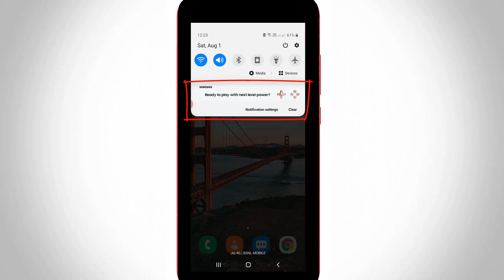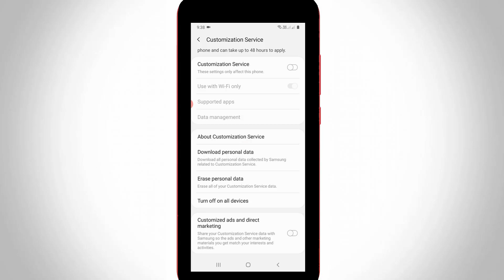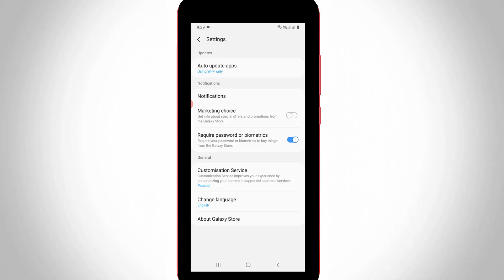How to Disable Ads on Samsung Phone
This tutorial is about how to block ads in samsung phone.

This trick 2023 released and works for all android pie operating systems like m10,m20,m21,m31,m30.

Some a series devices are a5,a6,a6 plus,a7,a8,a8 plus,a10,a10s,a20,a20s,a30,a30s,a50 and a80.

And the j series is j2,j4,j4 plus,j5,j6,j7 max,j7 pro,j7 nxt,j7 duo,j7 prime and j8.

And the s series working models are s5,s6,s6 edge,s7,s7 edge,s8,s9,s9 plus,s10,s10 plus,s10e and s20.

These advertisements are called as promotional ad,so same way you can remove google ads also.

How to avoid ads on samsung phone :

1.Today i getting the one popup ads problem while i try to tab my notification panel.

2.And this type of ad is mostly coming from samsung internet,music apps and samsung galaxy store app.

3.So if you want to stop this advertisement just follow me friends.

4.Here i show the steps by using my samsung galaxy m30s android phone.

5.First of all open your mobile settings - Accounts and backup - Accounts.

6.Here you can click to open samsung account and then goto Privacy - Customization service.

7.Just scroll down and click to turn off "Customized ads and direct marketing".

8.Same way you can open samsung store app and goto settings.

9.Here also you can click to disable "Marketing choice".

10.Once you done this processes in future this type of lock screen ads are not visible in your home screen or notification.